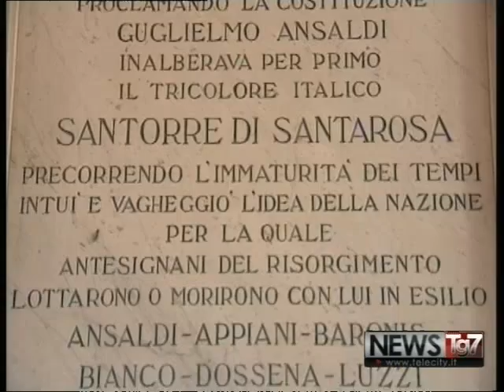TG AL 010617 H1800 A